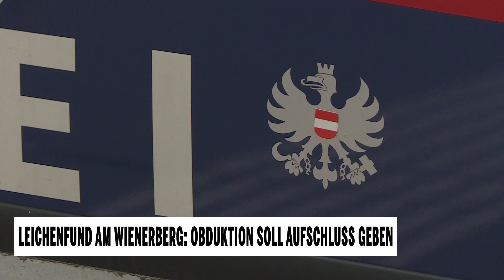Leichenfund am Wienerberg: Obduktion soll Aufschluss geben